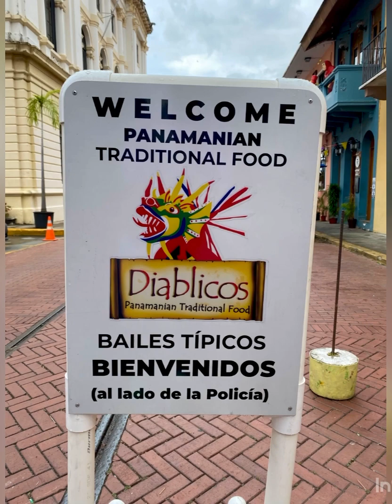Panama Canal 2022 رحلتي الي دولة بنما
The Panama Canal. is an artificial 82 km (51 mi) waterway in Panama that connects the Atlantic Ocean with the Pacific Ocean.
بنما. إحدى دول وسط أمريكا الجنوبية، يحدها من الشمال البحر الكاريبي والمحيط الأطلسي لسي ومن الجنوب المحيط الهادئ ومن جهة الجنوب الشرقي كولومبيا ومن جهة الشمال الغربي كوستاريكا.